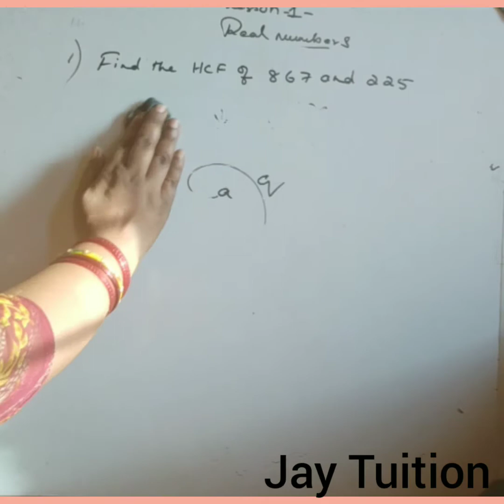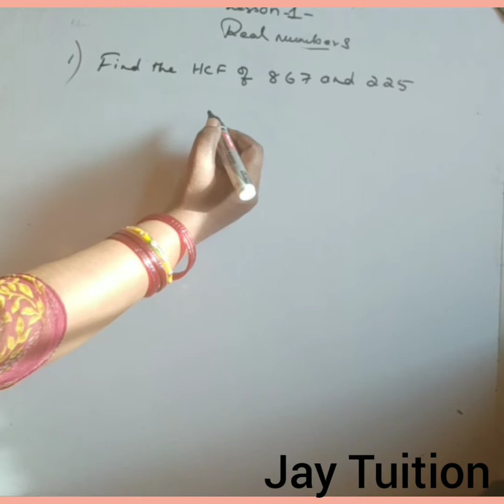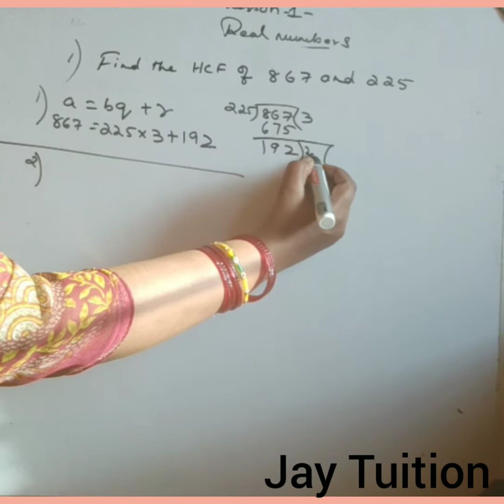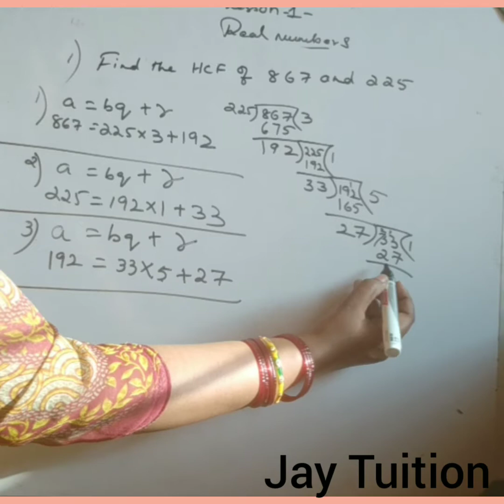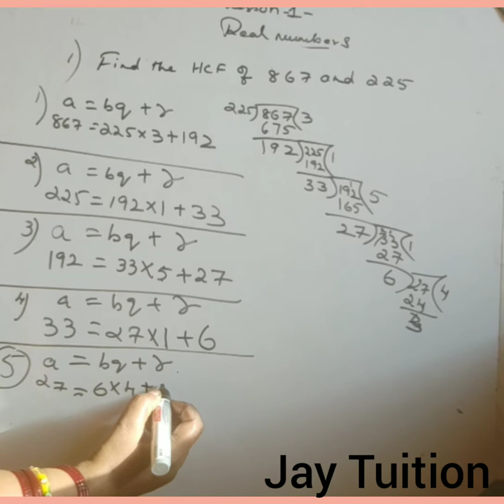NCERT New syllabus 10th std 1st lesson real numbers find HCFof 867 and 225.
1.https//youtu. be/8svfeVgUNO.